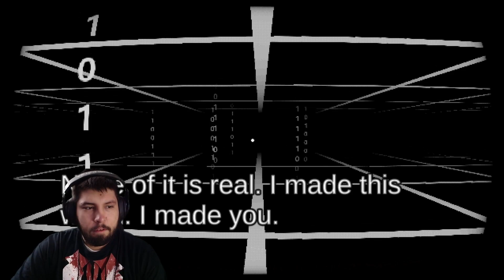Start Survey (In Color)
"Without much to your name, you go about each day repeating the same boring tasks. Every day the same as the one before, like flipping an unbalanced coin. However, this time, your usual pattern will be disrupted, as you will find out that not everything is as it seems... in the Midnight Zone."